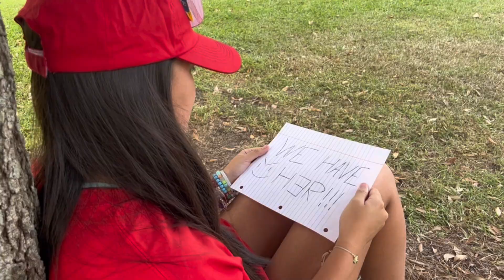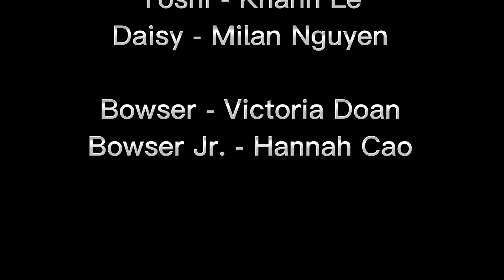VSA-LSU 2022-2023 E-Board Introduction Video